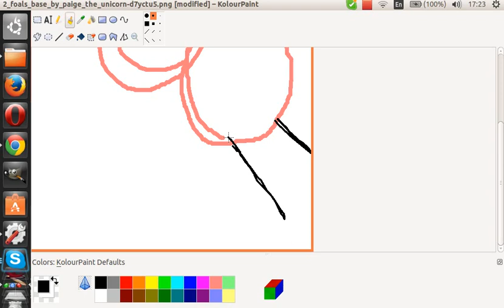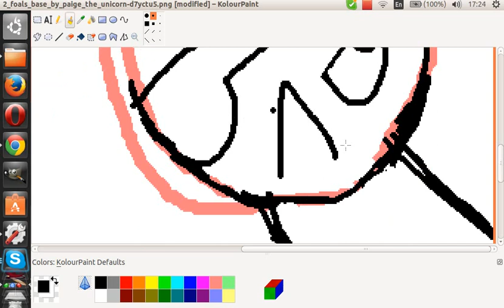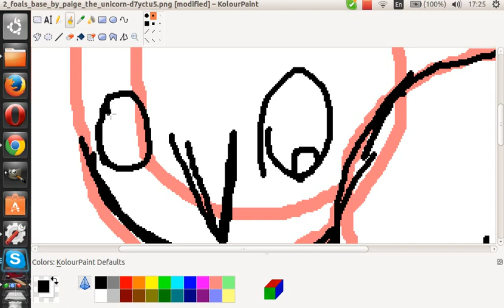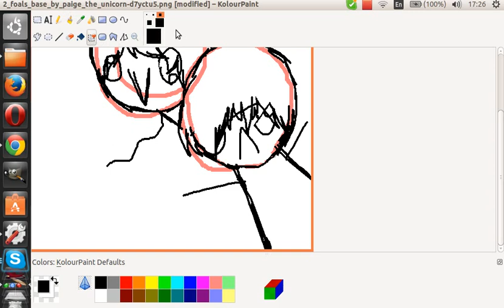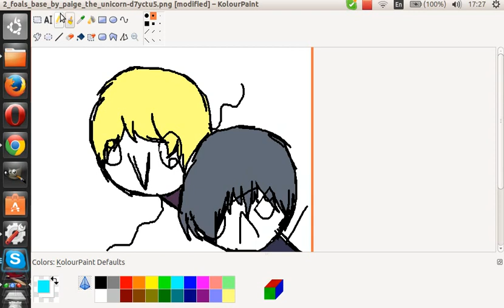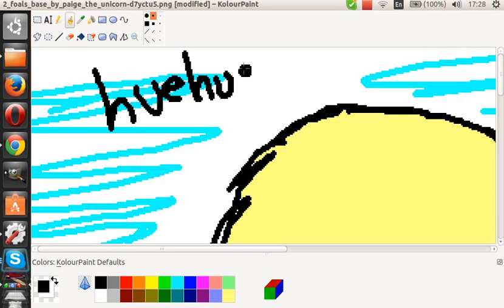BLACK BUTLER PAINT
they are not meh characters they belong top le amazing yana toboso